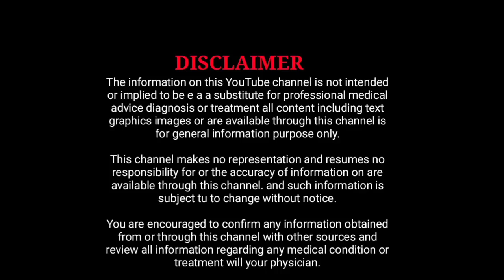miscarriage ಆಗಿರುವ ಮಹಿಳೆಯರು ಹೇಗಿರಬೇಕು l miscarriage after caring tips l 3 to 6 months miscarriage l